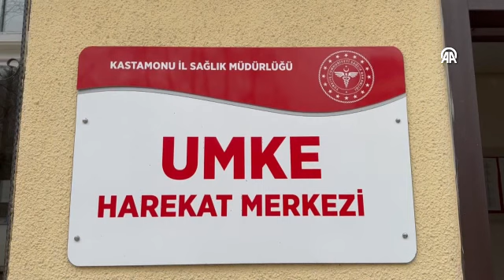Kastamonu UMKE ekibi, yaşadıklarını anlattı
Kastamonu UMKE ekibi, deprem bölgesinde yaşadıklarını anlattı.

Haberin ayrıntısı için tıklayın.